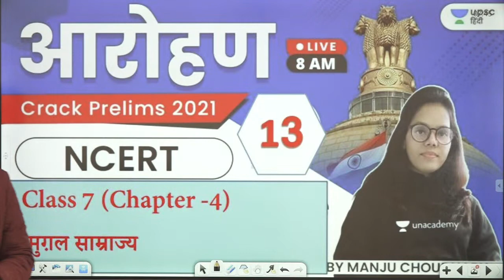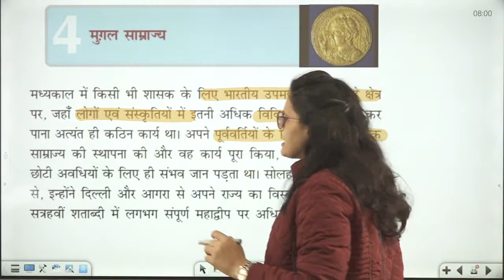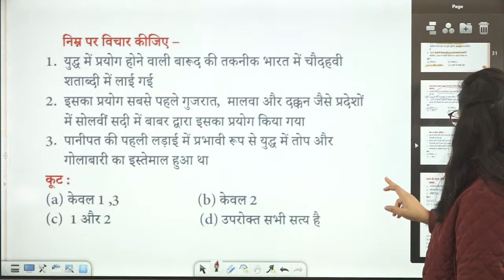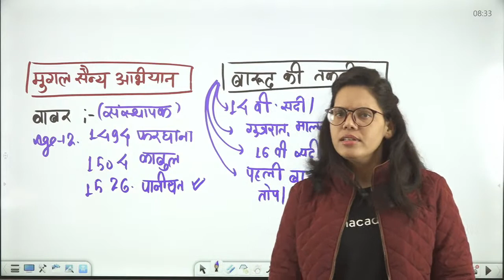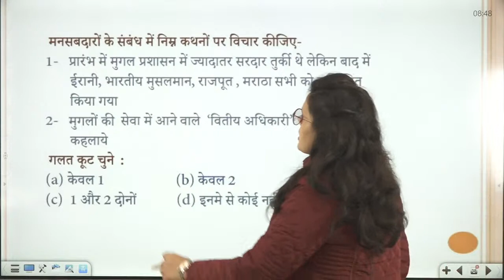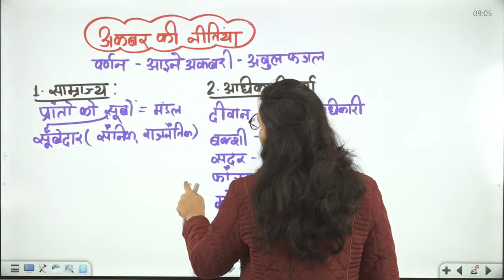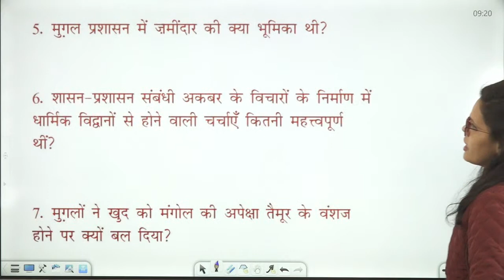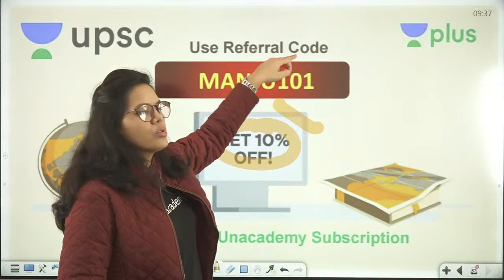Aarohan | Ncert History class 7 (Medieval) Chapter -4 by Manju Ma'am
Manju Choudhary and other top educators are teaching live on Unacademy.

Unacademy brings you, AAROHAN - a series led by the veteran educators of UPSC CSE from all over India! They are here to coach YOU for Civil Service Examinations Prelims 2021!

Team AAROHAN:
1. Ashirwad Singhal - Current Affairs
2. Kumar Mayank - Economics
3. Atma Prakash Singh - Polity
4. Sanjay Yadav - NCERT History
5. Sunil Abhivyakti - History
6. Madhukar Kotawe - Environment & Ecology
7. Amrendra Pandey - International Relations
8. Dinesh Singh -  Important and Trending Topics for IAS
9. Naveen Kumar Tanvar - Geography
10. Santosh Sharma - Science and Technology

✤✤✤ Aarohan | Comprehensive Course For UPSC CSE Prelims 2021 Live Classes Schedule ✤✤✤

👉 08:00 AM - Trending Topics by Dinesh Singh Sir (Mon-Sun)
👉 08:00 AM - Economy by Kumar Mayank Sir (Mon-Fri)
👉 09:15 AM - Science and Tech by Santosh Sharma Sir (Mon-Sat)
👉 12:00 PM - Polity by Atma Prakash Singh Sir (Wed-Fri)
👉 01:00 PM - Geography by Naveen Kumar Tanwar Sir (Mon-Fri)
👉 02:00 PM - IR by Amrendra Pandey Sir (Mon-Fri)
👉 04:00 PM - NCERT by Manju Choudhary Ma'am (Mon-Fri)
👉 04:00 PM - Environment & Ecology by Madhukar Kotawe Sir (Weekends)
👉 07:00 PM - History by Sunil Singh Sir (Mon-Fri)
👉 09:30 PM - Current Affairs by Ashirwad Singhal Sir (Mon-Fri)
👉 11:00 PM - NCERT History by Sanjay Yadav Sir (Fri-Sun)

1. Learn from your favorite teacher
2. One Subscription, Unlimited Access
3. Learn from your favorite teacher
4. Real time interaction with teacher
5. You can ask doubts in live class
6. Limited students
7. Download the videos & watch offline